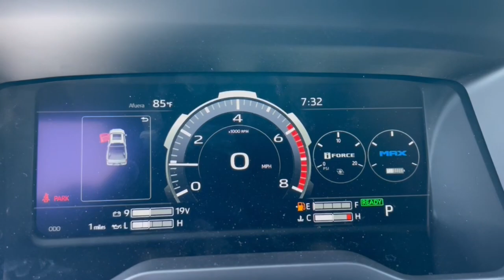2024 Toyota 4Runner Phoenix, Glendale, Peoria, Sun City, Surprise, AZ R6282222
JTERU5JR6R6282222 Classic Silver Metallic New 2024 Toyota 4Runner TRD Off Road Premium available in Phoenix, Arizona at Bell Road Toyota. Servicing the Glendale, Peoria, Sun City, and Surprise, AZ area.
2024 Toyota 4Runner TRD Off Road Premium - Stock#: R6282222

Dealer Discount of $2916 off MSRP2024 Toyota 4Runner TRD Off-Road Premium 4.0L V6 DOHC 24V 5-Speed with ECT 4WD4WD.Off Road Package (Black Roof Rails and Heated Outside Rear-View Mirrors) Off Road Premium Package (Garage Door Opener) 4WD 3.727 Axle Ratio 4-Wheel Disc Brakes 8 Speakers ABS brakes Air Conditioning All Weather Floor Liner & Cargo Tray (TMS) Alloy wheels AM/FM radio: SiriusXM Anti-whiplash front head restraints Apple CarPlay/Android Auto Auto High-beam Headlights Auto-dimming Rear-View mirror Blackout Emblem Overlays (TMS) Brake assist Bumpers: body-color Compass Driver door bin Driver vanity mirror Dual front impact airbags Dual front side impact airbags Electronic Stability Control Emergency communication system: Safety Connect (1-year trial) Exterior Parking Camera Rear Front anti-roll bar Front Bucket Seats Front Center Armrest Front fog lights Front reading lights Front wheel independent suspension Garage door transmitter: HomeLink Heated door mirrors Heated Front Bucket Seats Heated front seats Heated steering wheel Illuminated entry Knee airbag Leather Shift Knob Low tire pressure warning Navigation System Occupant sensing airbag Outside temperature display Overhead airbag Overhead console Panic alarm Passenger door bin Passenger vanity mirror Power door mirrors Power driver seat Power passenger seat Power steering Power windows Predator Tube Step (TMS) Radio: Premium Audio Rear anti-roll bar Rear seat center armrest Rear window defroster Rear window wiper Remote keyless entry Roof rack: rails only Security system SofTex Seat Trim Speed control Speed-sensing steering Split folding rear seat Spoiler Steering wheel mounted audio controls Tachometer Telescoping steering wheel Tilt steering wheel Traction control TRD Dual-Tip Pipe (TMS) Trip computer Turn signal indicator mirrors Variably intermittent wipers and Wheels: 17 Unique 7-Spoke Off-Road Alloy.This vehicle may have the following dealer added accessors: PAINT SEALANT ($695) THEFT PROTECTION ($289) APPEARANCE PACKAGE ($695) WINDOW TINT ($695) NITROGEN ($299) AVAS GPS ($895). Price does not include tax title license or $529 dealer doc fee. Please call for availability.